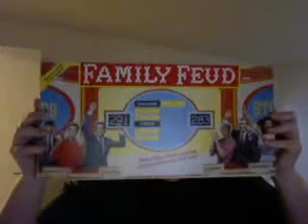My Intro of All Star Family Feud Grammy's 1989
This is a Grammy's Special